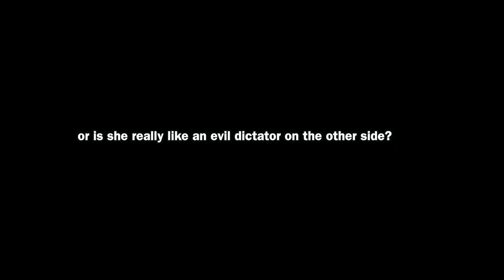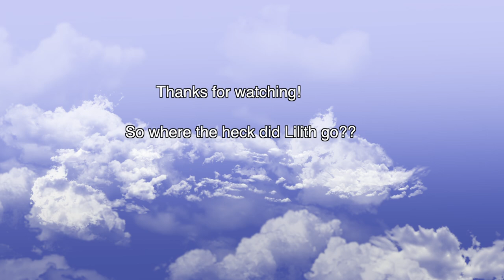Avatrice CRACK pt. 16 (FINALE)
This avatrice edit is from Warrior Nun season 2, last quarter of episode 8!
AND THIS CONCLUDES THE AVATRICE CRACK EDIT SERIES!😭🫶
Next up… I- don’t know yet! 😅😀